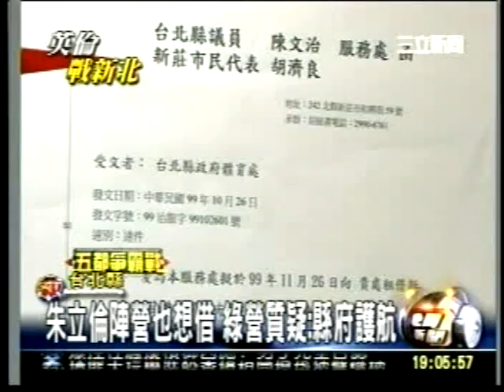20101108蔡英文借場地遭拒？綠營批周錫瑋行政不公三立新聞